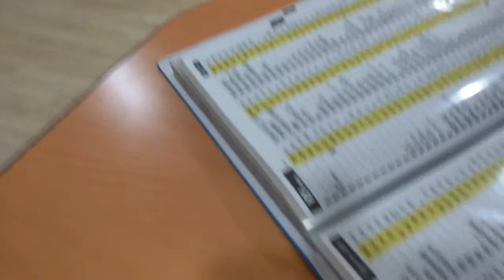별이 빛나는 밤에 ㅡ좋아하는 노래 불러보기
At the starry night-like song siniging